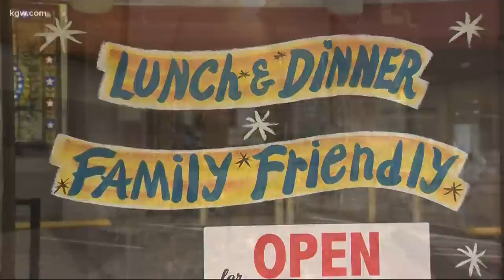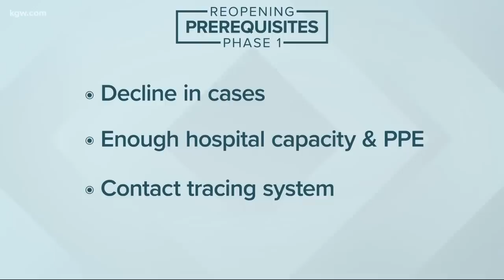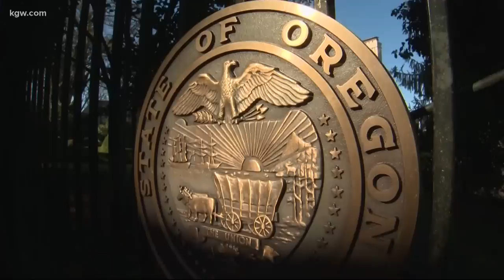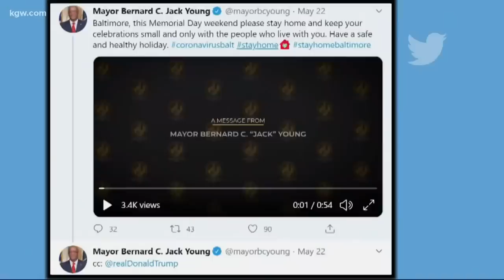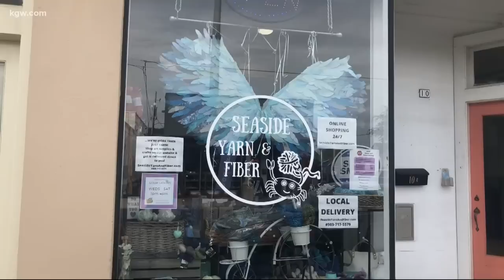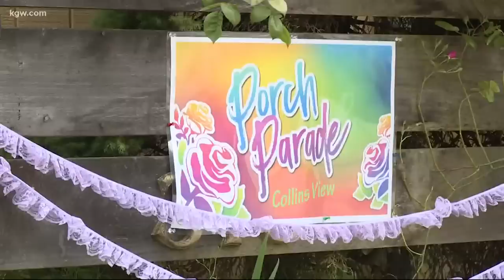KGW Top Stories: sunrise 5-25-20